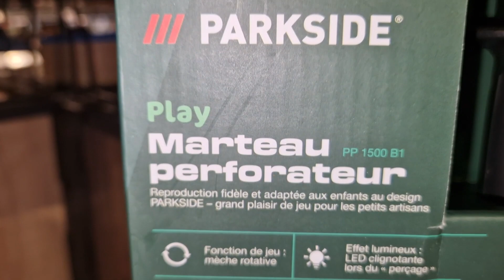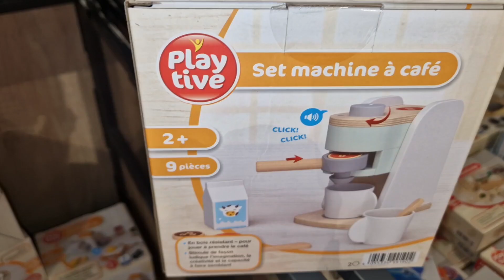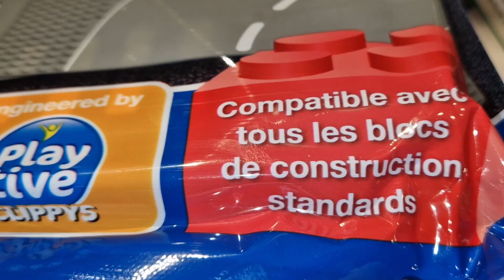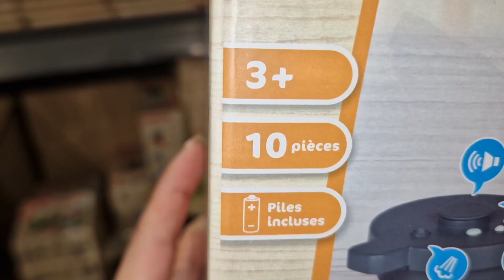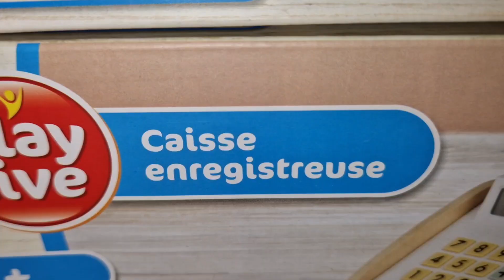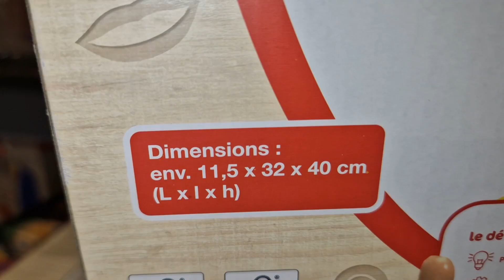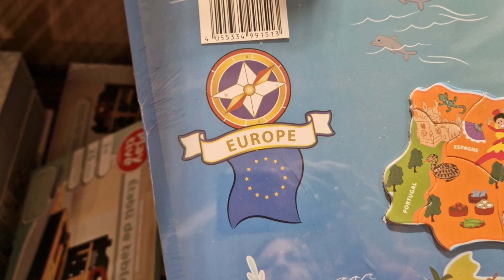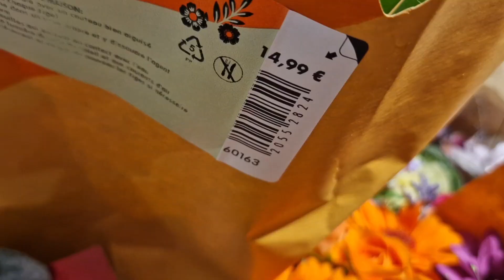ARRIVAGE LIDL 4 NOVEMBRE 2023